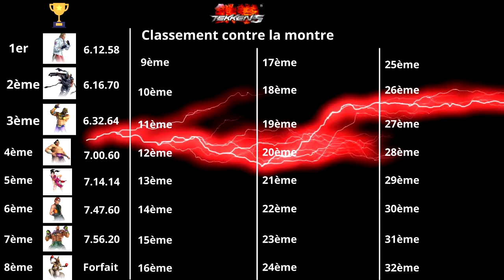Tekken 5 - Tournoi du meilleur combattant #13 - Mode Contre la montre - Un nouvel écart de résultat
Nous faisons passer aujourd'hui Hwoarang et Raven dans le tournoi Tekken 5 en mode contre la montre. Un écart de résultat est à déclarer après un mode survie plus que satisfaisant.

PS4 PRO
PS3 Ultra Slim 500 go
PS2
PS1
SWITCH
WII U
WII
GAMECUBE
N64
SNES
3DS